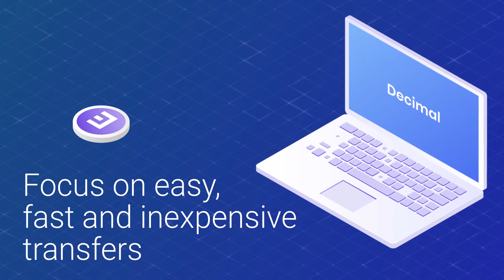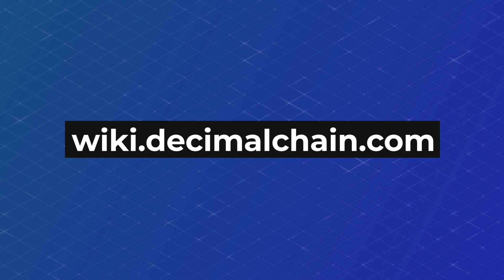What is DecimalChain and the DEL token?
From this video you’ll learn all the necessary information about the DecimalChain blockchain in order to start working with it. You’ll also learn about main opportunities of blockchain, its functionality and what distinguishes it from other blockchains. You’ll get a clear image of what important functions the basic DEL token performs and how it can be mined.

Sign your personal console via the link
and use all the opportunities of DecimalChain blockchain

Welcome to the DecimalChain community!

Instagram (was found extremist on the territory of Russia) - here you’ll find a lot of useful information every day, crypto giveaways and life streams.

Telegram channel - this is where all the important information is published

Telegram chat - chat in which we communicate

Technical support but – write here if something doesn’t work or you have problems

- via this website you can get to the console where the whole functional of DecimalChain is available

Download the Decimal Wallet App to your iPhone or Android – this is where you can keep, send and bond Decimal network coins.

- the detailed information on DecimalChain concept and mission without extra technical details.

- in this category you’ll find all the answers to the question on DecimalChain work

Facebook (was found extremist on the territory of Russia)